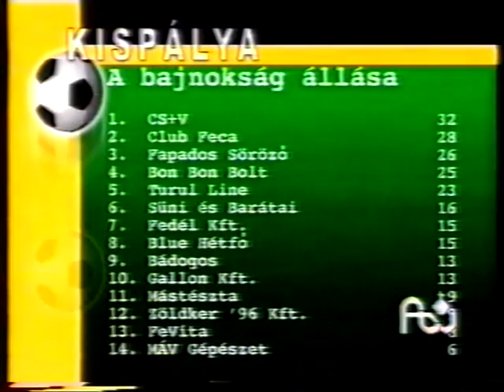KISPÁLYA.03 2000-2001 BLUE HÉTFŐ-MÁSTÉSZTA:2-7